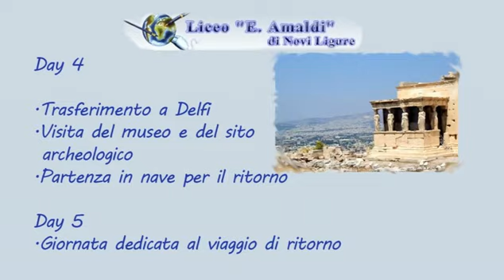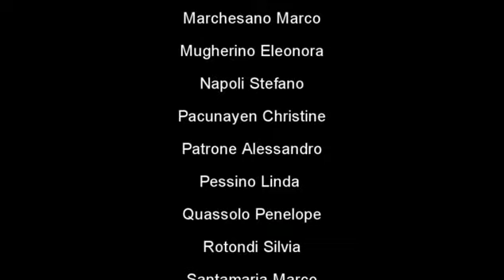Viaggio la 4A di Novi in Grecia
Tra miti e leggende i ragazzi della 4A hanno intrapreso un viaggio che difficilmente dimenticheranno. Un percorso alla riscoperta di luoghi un tempo abitati dai fondatori della nostra cultura li ha portati a vivere e apprezzare la gente del luogo, prodiga di sorrisi e abbracci.